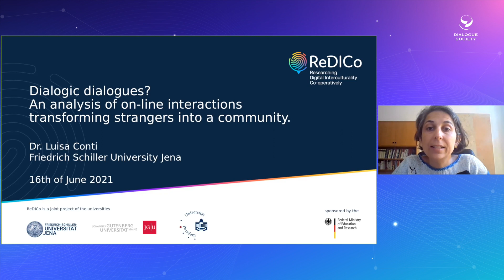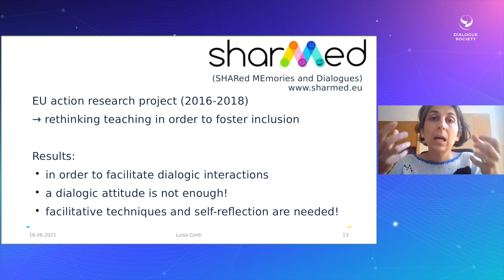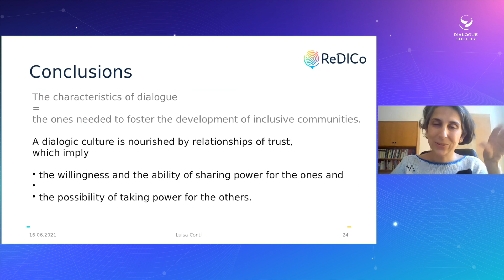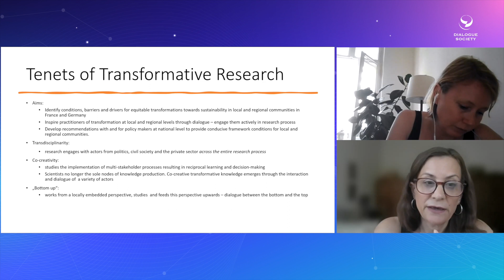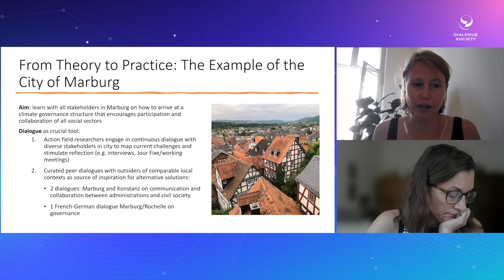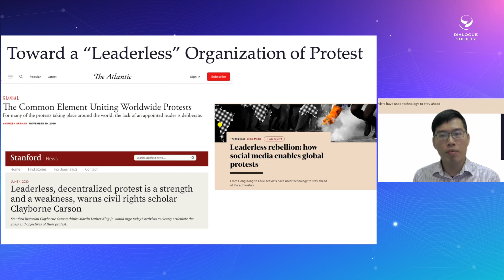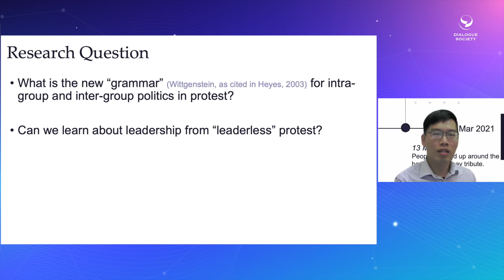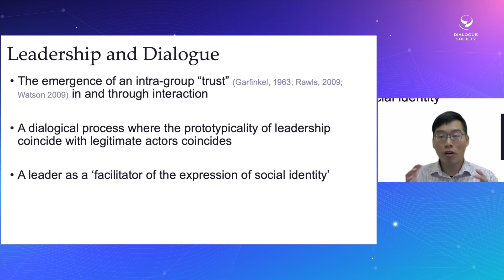The Transformative Aspect of Dialogue and Emerging Communities | Session 2 | Academic Workshop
In the second session - The Transformative Aspect of Dialogue and Emerging Communities - of the academic workshop entitled “Dialogue with and among the Existing, Transforming and Emerging Communities”, the following papers were presented.

◉ 00:00 Intro
◉ 00:05 "Dialogic Dialogues? An Analysis of Online Interactions Transforming Strangers into a ‣ Community" by Dr Luisa Conti
◉ 15:10 "Dialogue: A Promising Vehicle to Steer Transformative Local Change towards more Sustainable Communities?" by Dr Nora Ratzmann and Dr Julia Plessing
◉ 30:26 "“Thank You for Coming”—The Contingent Construction of Identity Leadership, Social Influence and Dialogue During a Vigil in Memory of Sarah Everard" by  Dr Terry Au-Yeung, Prof Clifford Stott, Dr Matthew Radburn & Dr David Rowlands

► About the Academic Workshop

On 16 June 2021, the Dialogue Society hosted the Academic Workshop entitled "Dialogue with and among the Existing, Transforming and Emerging Communities", with the attendance of academics and dialogue practitioners from across the globe.

Communities have been designated as secure, physical and emotional comfort zones for individuals and unofficially regulated and codified relations between their members. There are communities in which people have a common interest or passion; communities that are united around the idea of bringing about change; communities of people who belong to the same region or country; communities that comprise people of the same profession; and finally, communities of circumstance, that is, groups of people who came together as a result of external factors.

More than a physical entity, a community is about commonalities and it creates attachments. Similar to other social structures, communities always harbour their own values while they may have some underlying liabilities for individuals. However, community is an evolving phenomenon. Communities emerge, transform, and disappear in response to the context they were born into. In today’s world, traditional communities exist side by side with new and emerging communities, ranging from online forums and social media groups to online gaming communities.

As such, new communities emerge every day and challenge traditional views on what a community is. In the life cycle of a community, ‘dialogue’ comes into the picture as a prominent instrument facilitating the transformation and evolution of communities. It is dialogical engagements (inter- or intra-community) of the individuals that allow these social structures to evolve and transform.

In view of the abstract above, contributors were invited to consider questions such as the following:

● What are the effects of the Covid-19 Pandemic on the evolution and transformation of communities and community life around the globe? What are the responses of the communities to the pandemic?
● What kind of access challenges have been faced by communities in the pandemic and how can dialogue be used effectively to break down barriers of race, class and culture?
● Did the Covid 19 pandemic and the ensuing lockdowns result in new types of community connections? Did this situation enable different dialogue engagements that were not possible or common before?
● Is dialogue across communities feasible? How can this be facilitated?
● What is the role of dialogue in overcoming challenges related to communities in general?
● What are the dialogic relations and challenges between emerging (virtual or otherwise) and traditional communities?
● What kind of dialogic engagements happen between minority and majority communities: Is dialogue a force of integration or assimilation?
● Intra-community dialogue and the future of communities
● Transnational communities and transnational dialogue(s)

Contributors were invited to reflect on these and similar questions and critically analyse any published work and field study on these subjects and make their own original contributions to the field.

About Dialogue Society

The Dialogue Society is a registered charity (Registered Charity Number: 1117039), established in London in 1999, with the aim of advancing social cohesion by connecting communities, empowering people to engage and contributing to the development of ideas on dialogue and community building. The Dialogue Society is not a religious or ethnic organisation. It aims to facilitate dialogue on a whole range of social issues, regardless of any particular faith or religion. It stands for democracy, human rights, the non-instrumentalisation of religion in politics, equality, and freedom of speech.